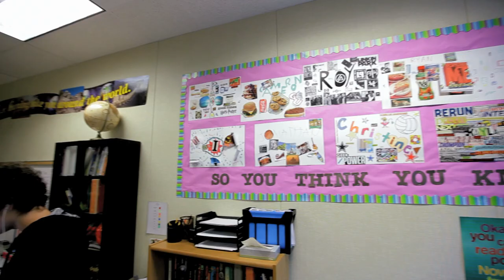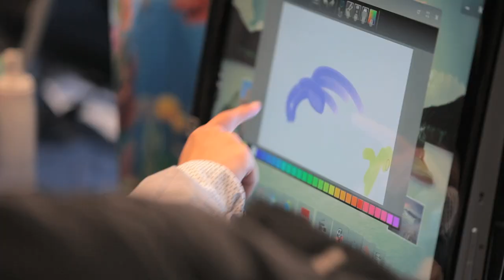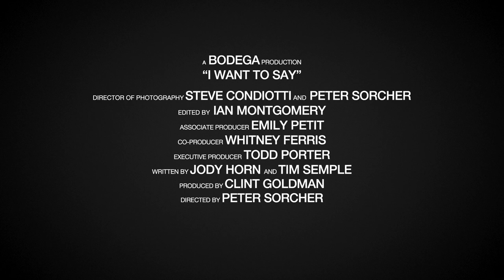I Want to Say Documentary Trailer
In collaboration with production company Bodega Studios, advertising agency Goodby Silverstein & Partners will be releasing a documentary, I Want to Say, that chronicles the lives of real young people with autism, in particular, their challenges and breakthroughs through the use of touch technology. The film brings awareness to the vast improvements that touch technology has made for nonverbal members of the autism community. Hacking Autism, an initiative recently adopted by Autism Speaks, aims to bring this same attention to an online community devoted to people sharing their stories of hope through emerging technologies.